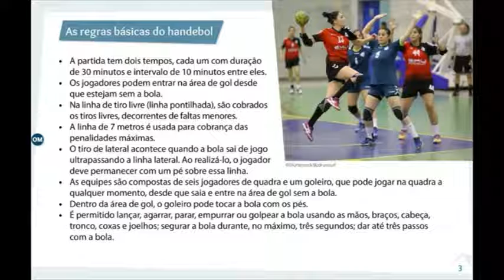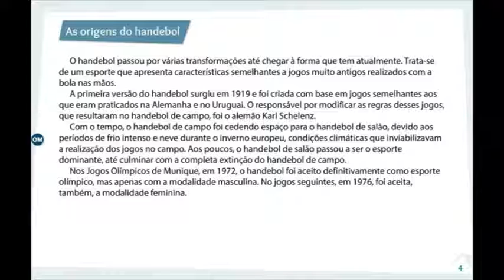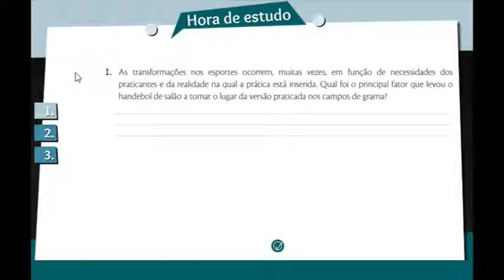6º ANO (EDUCAÇÃO FÍSICA) - QUINTA SEMANA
QUINTA SEMANA DE VIDEOAULAS (01 A 05 DE JUNHO)
PROFESSOR PAULO

CONTEÚDO:  Esporte coletivo do handebol e suas regras básicas